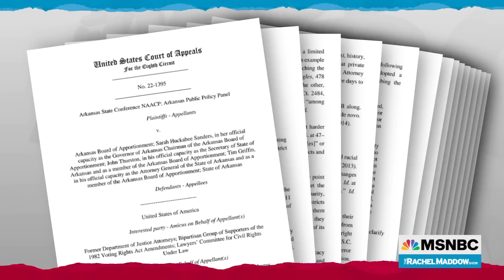'No way to run a democracy': Court advances new attack on Voting Rights Act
A new federal appeals court ruling would take away the right of individuals and private organizations to sue over violations of Section 2 of the Voting Rights Act. Janai Nelson, director-counsel of the NAACP Legal Defense and Education Fund, talks with Rachel Maddow about the importance of the Voting Rights Act to ensuring that all voices in our democracy are equally heard.